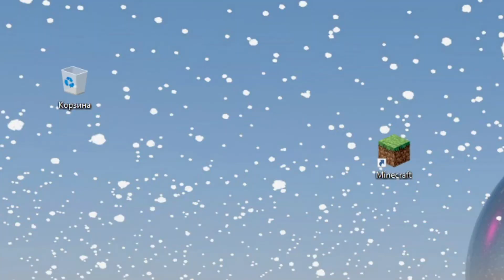SPIDRAN ON MINCRAFT LET'S GO